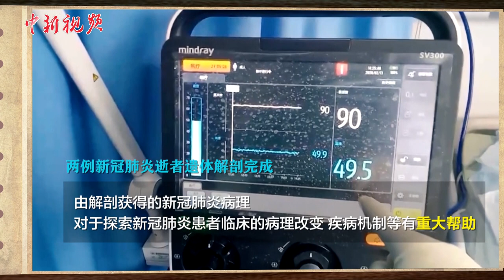《战“疫”日志》第3期：湖北外确诊病例13连降 2例解剖病理送检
2月16日0—24时，湖北省外新增确诊病例115例，确诊病例13连降；两例新冠肺炎逝者遗体解剖完成，病理送检；国家卫健委发言人表示，武汉、湖北、全国其他省份重症病例占比下降，各地防控效果显现……疫情数据不断变化，但是不变的是战胜疫魔的决心。走进今天的《战“疫”日志》，看看还有哪些内容。